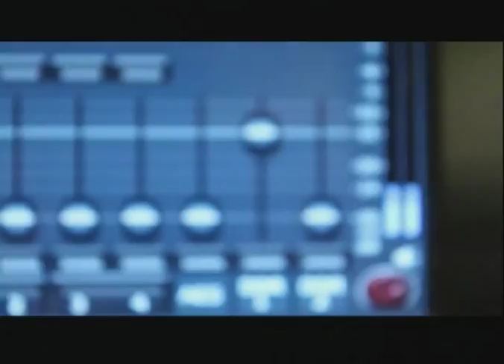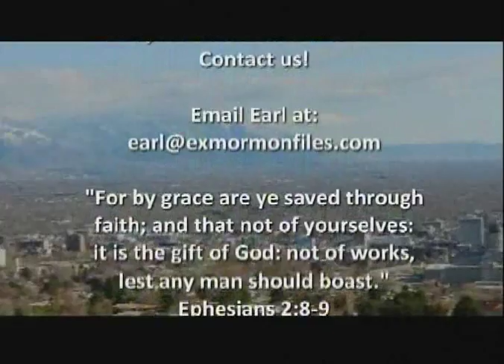Episode 130: Joe Bateman